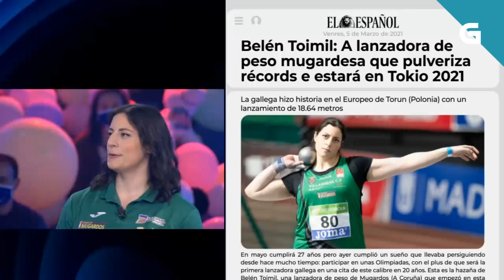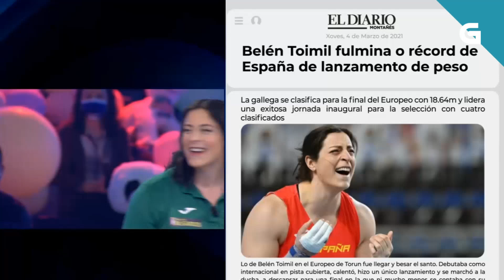Roberto Vilar pon a proba a Belén Toimil